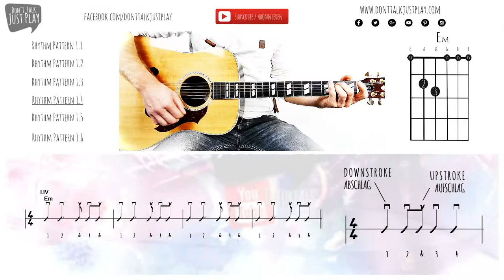Strumming Pattern 1.4 - How to play on Guitar-Tutorial+Tabs+GuitarPro